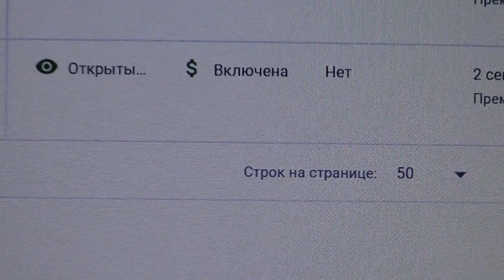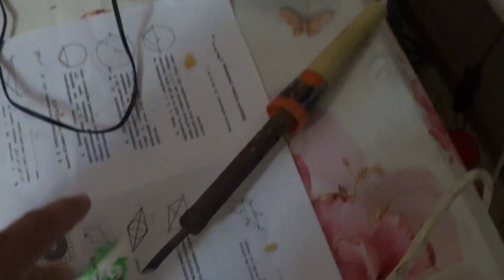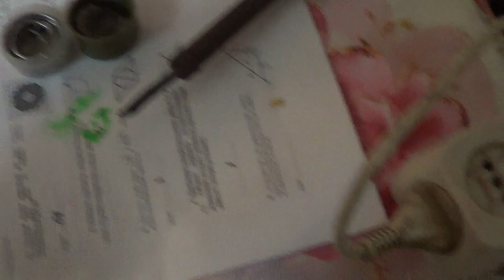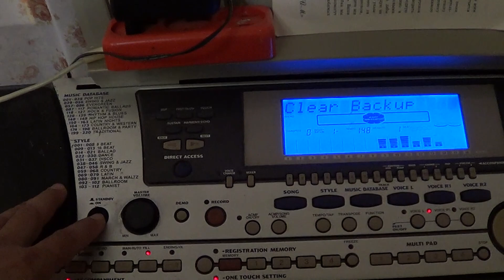САНТА БАРБАРА ОТДЫХАЕТ / АЖ ДЫШЕТСЯ ЛЕГЧЕ / КАК РАЗОБРАТЬ БЛОК ПИТАНИЯ